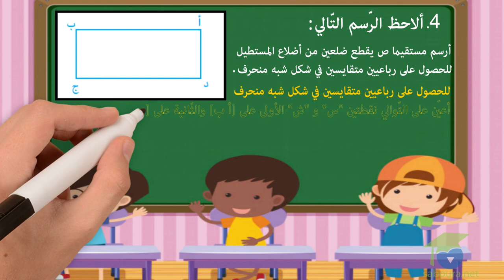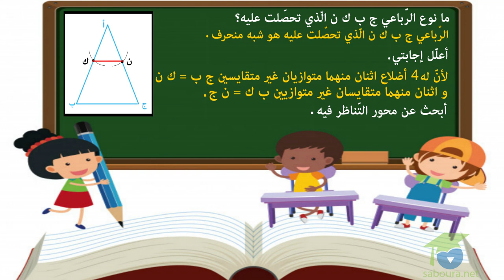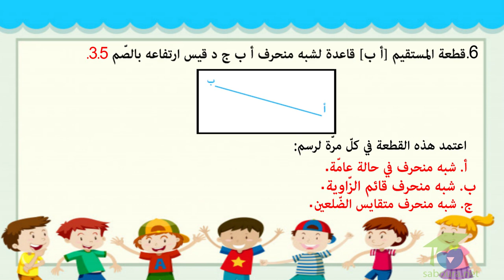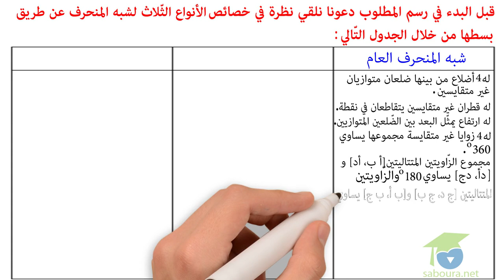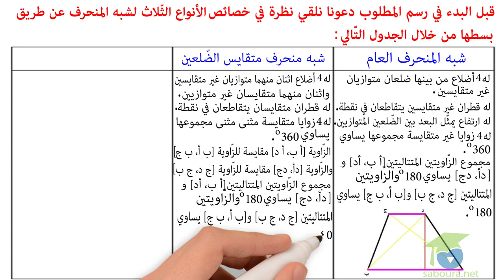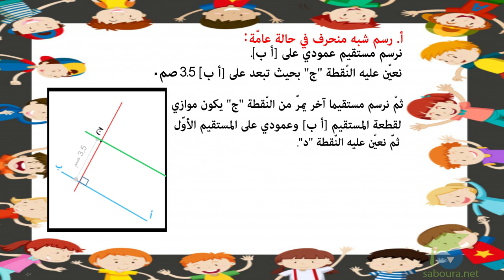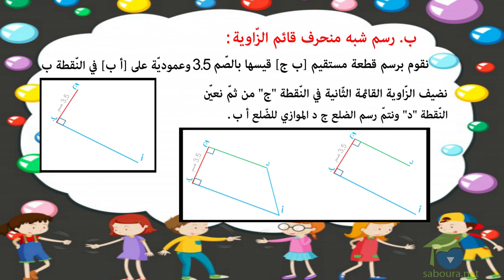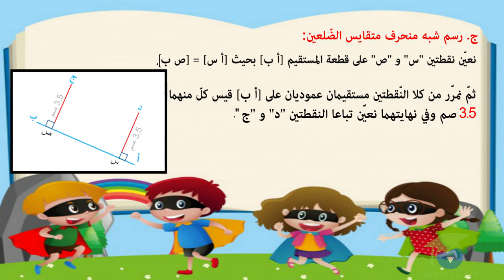ﺍﻟﻤﺴﺘﻮﻯ ﺍﻟﺴﺎﺩﺱ ﺭﻳﺎﺿﻴﺎﺕ ـ الدرس 09 ـ ﺃﺗﻌﺮﻑ ﺷﺒﻪ ﺍﻟﻤﻨﺤﺮﻑ ﻭ ﺃﺭﺳﻤﻪ ﺍﻟﺠﺰﺀ 2